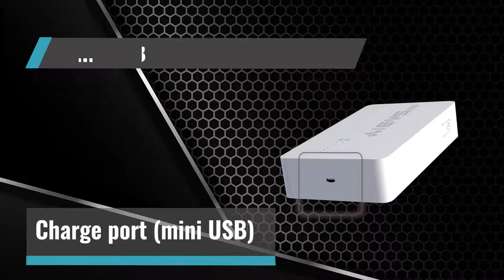DEVICE 1: DESCRIPTION AND USAGE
DEPLOY ME 👐👐

In this tutorial we are going to talk about the use of the device.
In the tutorial you will find all the information on how to connect the device to the APP, which indicates each of the light and acoustic signals that the device generates and which is the charging method it uses.

📢 Do you want to know more about Job's success story?